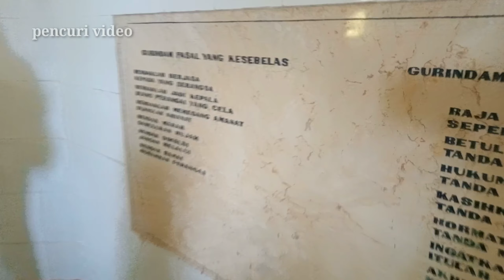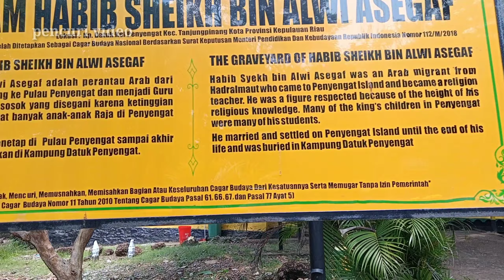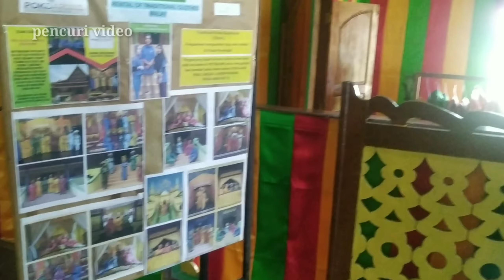BISMILLAH..... |||Pencuri video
mohon doa nya ya
semoga bermanfaat